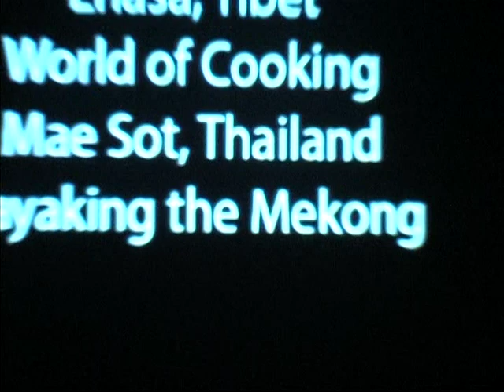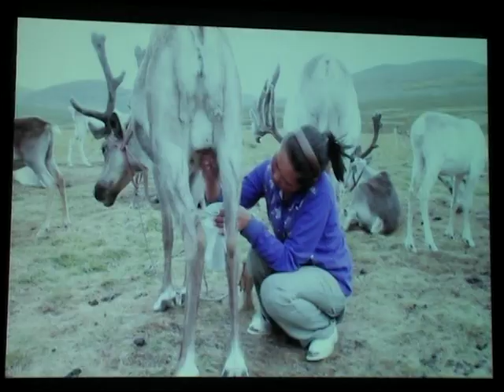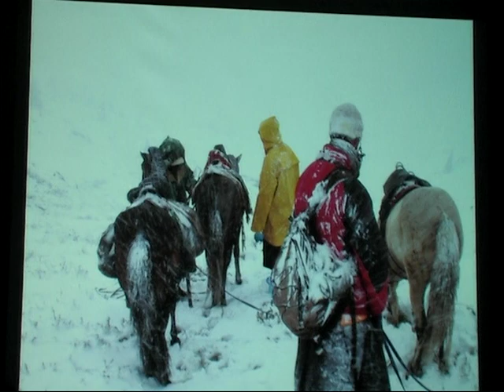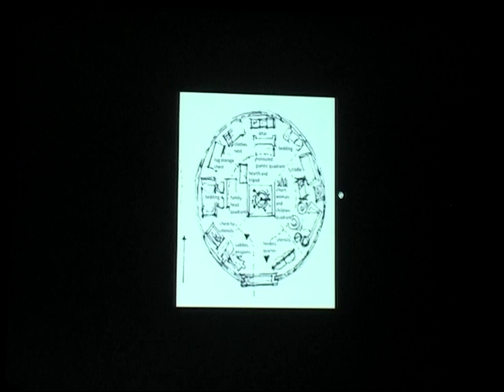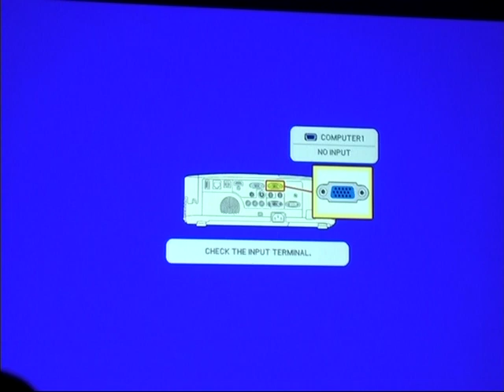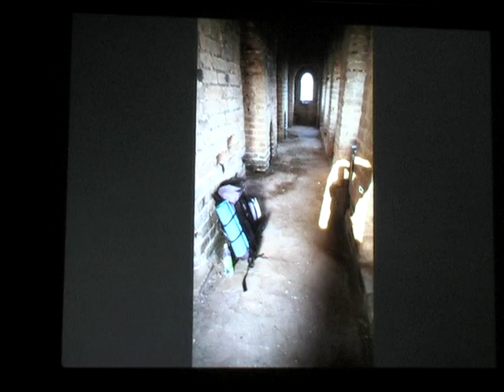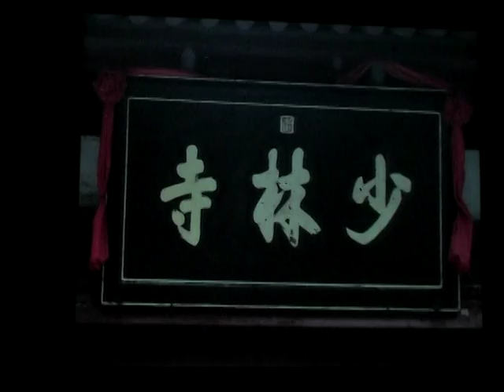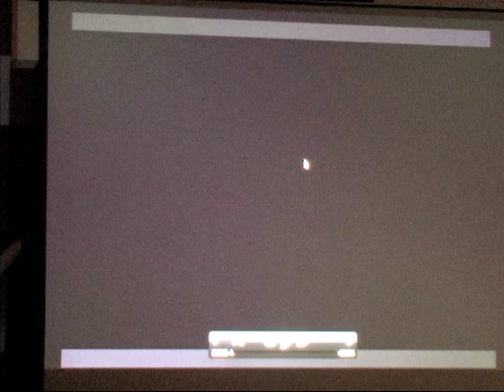From Horsing Around in Mongolia to Kayaking the Mekong Part 1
Presentation at Los Angeles Adventurers' Club 23 April, 2015. Travels of 2010-11 - Mongolia, Tsaatan, Beijing Great Wall, Shaolin Kung Fu,